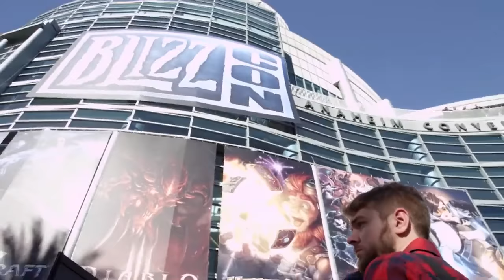Panda Gaming vs. Splyce - Group B Match 2 - Arena World Championship 2016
Panda Gaming and Splyce face off in the Fall Championship at BlizzCon 2016.